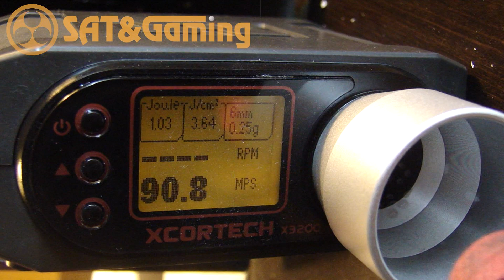(softair) kriss vector kwa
IL MITRAGLIATORE A GAS PER CQB PIù MODERNO AL MONDO!!!